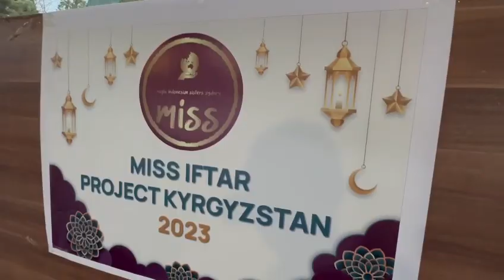MISS Iftar Kyrgyzstan Ramadan 2023/1444